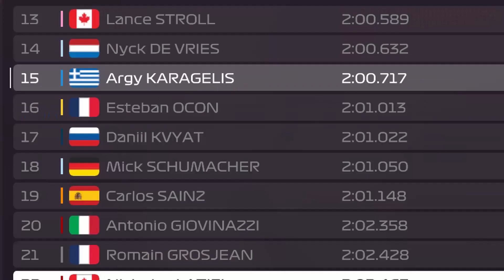Το πάρτι του Russell! : F1 2020 My Team Career (greek) part 35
Ενώ δεν θέλω να βλέπω ούτε απο μακριά αυτή την πίστα, καταφέρνει για ακόμα μια φορά να μας προσφέρει έναν πολύ καλό αγώνα!!